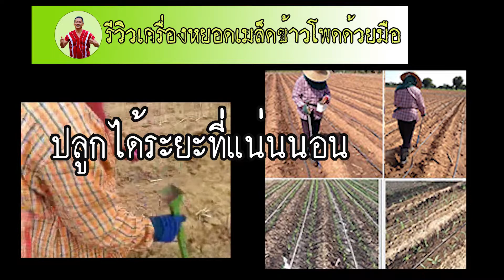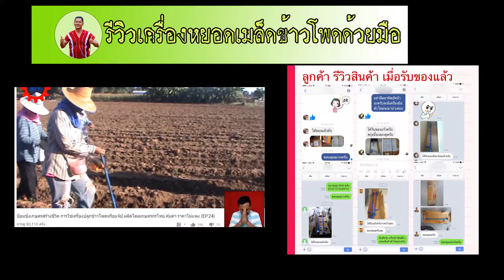ป้อมซังรีวิว เครื่องหยอดข้าวโพด เครื่องปลูกข้าวโพด ด้วยมือ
ช่อง